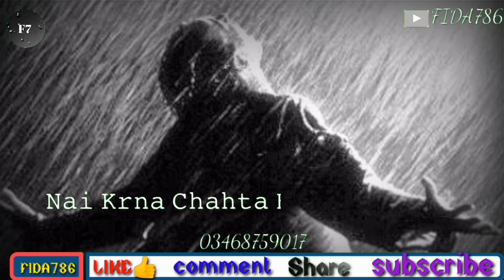Romantic shayari WhatsApp status